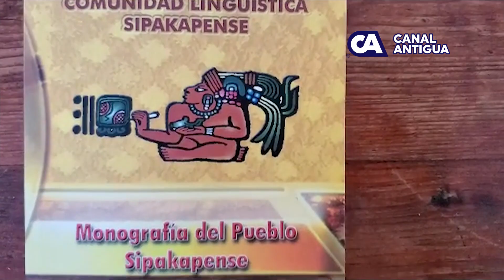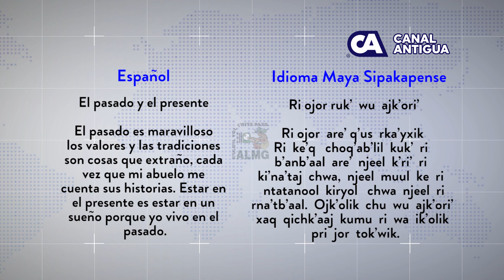La Literatura Maya Sipakapense está conformada por leyendas, y mitos que forman parte de su cultura.